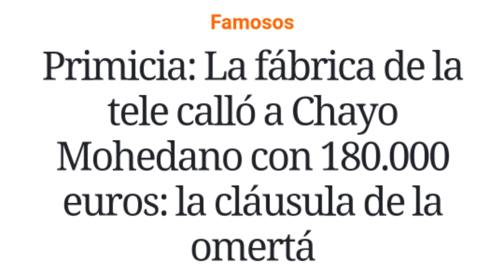FILTRAN la CIFRA para callar la boca a Chayo Mohedano por Mediaset y productoras